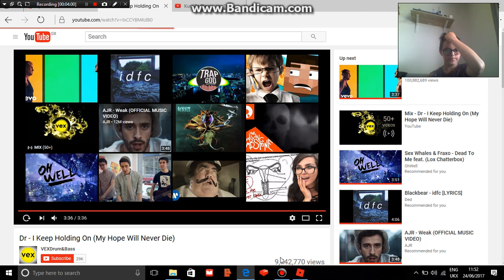Speed Run 4